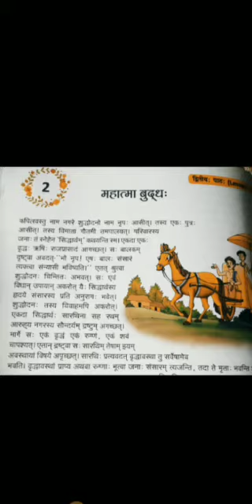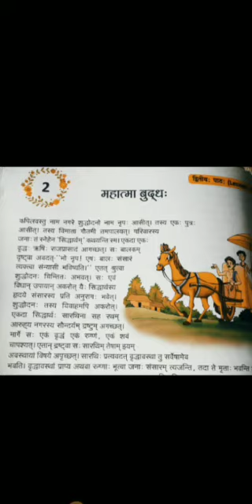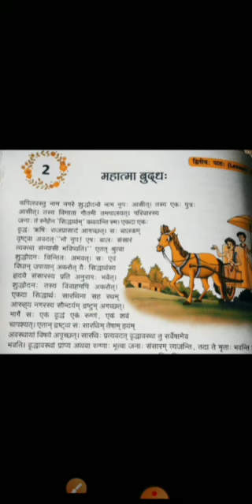कक्षा 8 विषय संस्कृत पाठ 2 महात्मा बुद्ध (भाग 1)